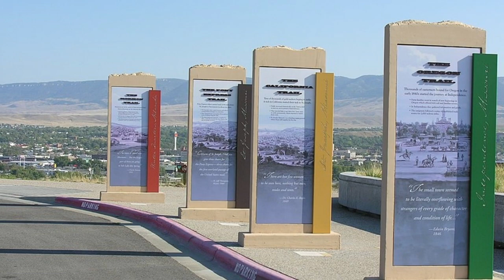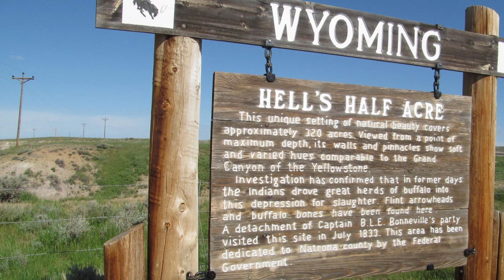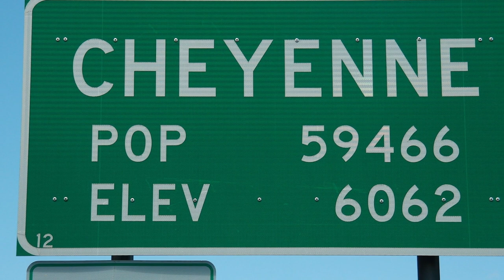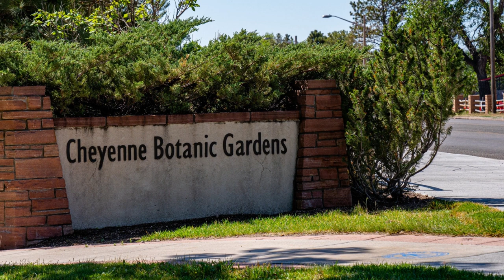3 Great cities to visit in Wyoming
Great cities to visit in the USA - Casper, WY

0:00 Casper, WY
2:40 Cheyenne, WY
5:20 Laramie, WY

Title: Townsend Justice Center
Author: Chevsapher
Source: Townsend_Justice_Center,_Casper_WY.JPG

Title: Poor Man’s Groove
Author: Mr Smith

Title: North Platte River 05
Author: BLM Wyoming

Title: Laramie 01
Author: mark byzewski

Title: Laramie 03
Author: Sumit Verma

Title: Laramie murals 02
Author: Allan Henderson

Title: Approaching Casper
Author: formulanone

Title: View from the National Historic Trails Interpretive Center on the ridge north of Casper
Author: Phillip Stewart

Title: Hathaway Building at 2300 Capitol Av
Author: Tony Webster

Title: State Capitol Building 02
Author: Seth Tisue

Title:  Casper (100 Block Center St) 06
Author:  Andrew Farkas
Source:  100_Block_Center_St,_Casper.jpg

Title:  Downtown Historic District, Albany County Courthouse on Grand Av
Author:  JERRYE AND ROY KLOTZ MD
Source:  LARAMIE_DOWNTOWN_HISTORIC_DISTRICT,_ALBANY_COUNTY,WYOMING.jpg

Title:  Downtown Historic District, 100 block of E. Grand Av
Author:  Decumanus
Source:  Downtown_Laramie_e.jpg

Title: Slinky
Author: Mr Smith

Title: El Dopa
Author: Mr Smith

Title: Downtown Cheyenne, looking North from I-80
Author: Vasiliymeshko
Source: CheyenneWyoming_(cropped).jpg

Title: Downtown 02
Author: Catlin Mary Ann Miller
Source: Historicdowntownlaramiewyoming3.jpg